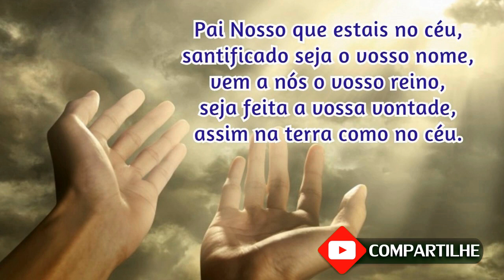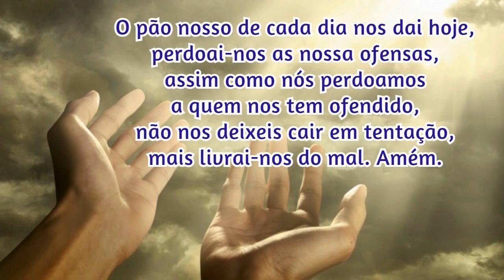21/06/2023 Oração da Manhã GRATIDÃO e PROTEÇÃO por MAIS UM DIA